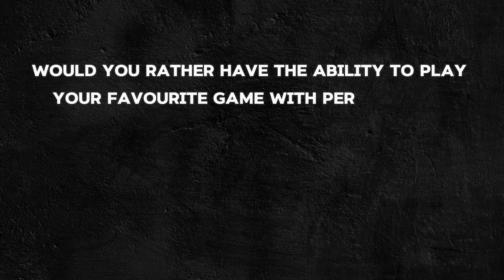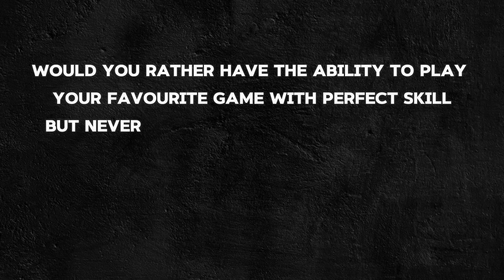Would You Rather : S8UL Edition